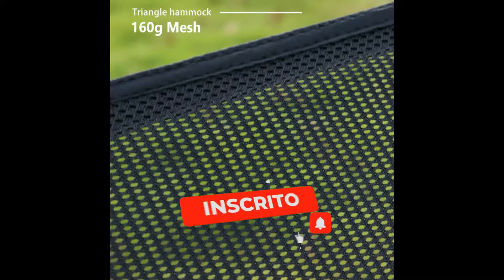✅ REDE ACAMPAMENTO. 👉 Apenas R$ 224,11 ou 12x R$ 20,35 saiba mais.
⏰ Rede para várias pessoas, cama de árvore de 3 pontos, rede triangular, kit de suspensão para viagens, quintal, jardim ao ar livre, acampamento. 👉ADQUIRA JÁ O SEU! ✅Acesse AGORA MESMO!
🚨 LINKS IMPORTANTES 🚨

➤Se você gostou do vídeo deixe o seu 👍 like e se escreva no nosso canal!